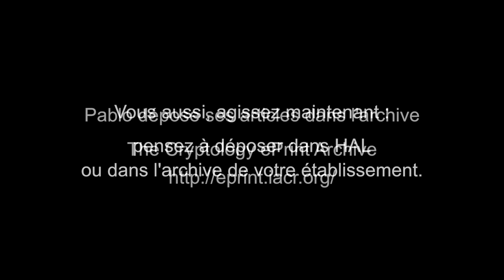Pablo Rauzy : L'open access pour faire connaître et enrichir ses recherches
**If subtitles don't appear automatically, click the CC icon below the video.**